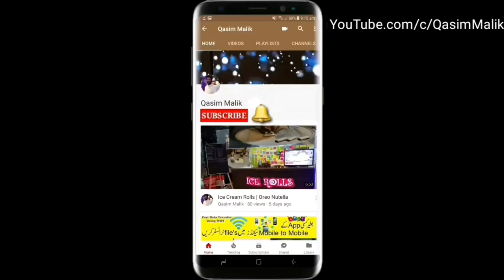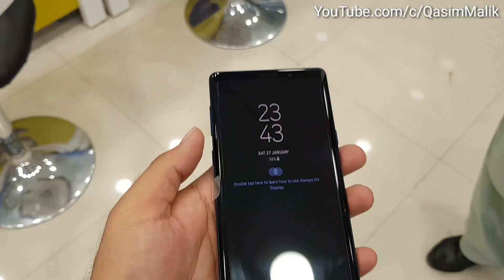Samsung Galaxy Note 9 First Look & Hands on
How to Book Samsung Galaxy Note 9
Samsung Galaxy Note 9 Price in Pakistan
Rs: 130,000/- PKR for 128Gb / 6Gb
Rs: 150,000/- PKR for 512Gb / 8Gb
Colours
Ocean Blue
Levendor Purple
Midnight Blak
Pre order tocken fee Rs: 20,000 PKR
Note 9 realizing Date 09 August 2018
Samsung Galaxy Note 9 has Officially Lanched
AA Mobiles Shop No 10,11 First Floor Trust Plaza  Sargodha Pakistan.

Dream Mobiles Shop No 17 Ground Floor Sargodha  Pakistan.